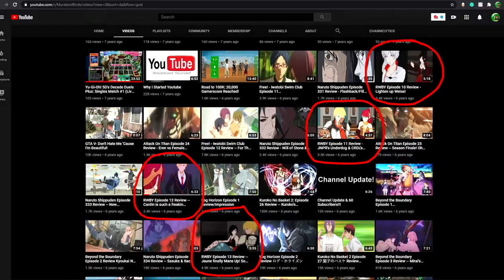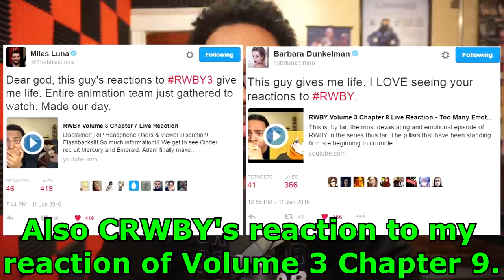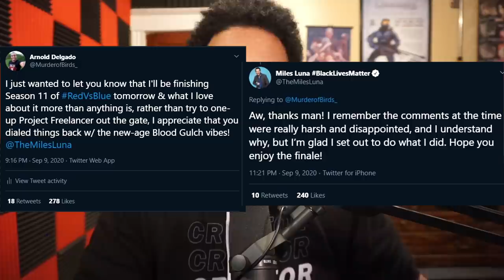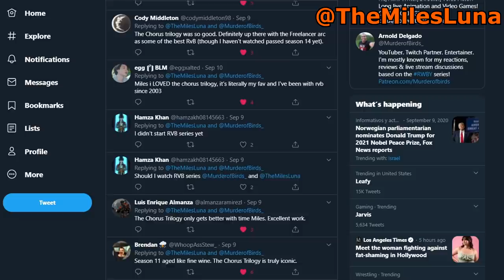Red vs Blue Season 11 Episode 16-19 Reaction (You Have To Try)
It's time for the war on Chorus to begin...

This video would not be possible without the kindness, generosity, and support of my amazing Patreon backers, but a special shoutout goes to the following Seasonal Maidens, Wizards of Remnant, and Silver-Eyed Warriors:
DANIEL BURNS
ERZA LE
GOTEKAI
IAN DODD
JAIME COLEMAN
JUUBEARSKI
KIBA BODAWAY
MATTHEW TRAPP
MICHAEL
WINTER SCHNEE
AIMEE BURGESS
ARMADILLO
BLUERAT138
LUIS A. SANDOVAL
LUKE MARSHALL
RIDE THE LIGHTNING
SCOTT PORTER
SUPERMONAMAN
THE DISTURBED GUY
xxDIESELxx 75
ZACH FEIFAL